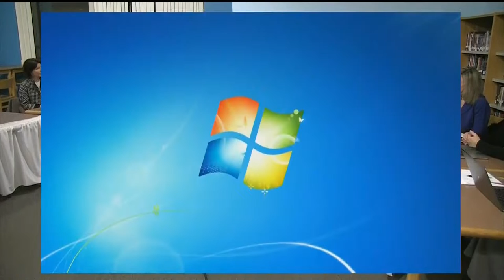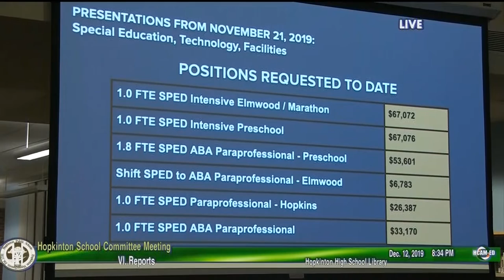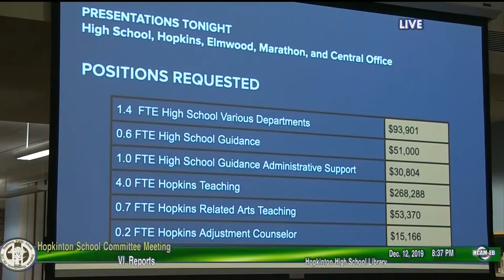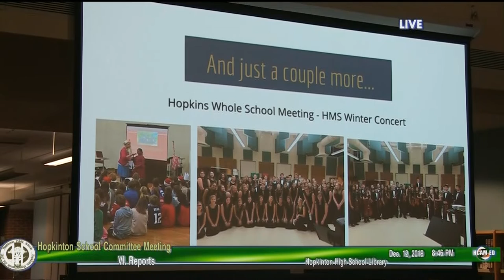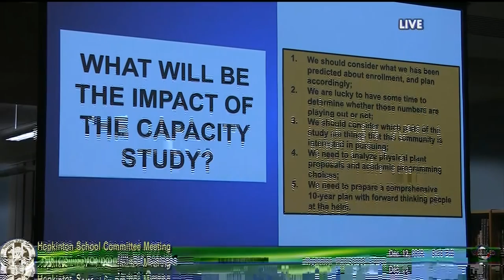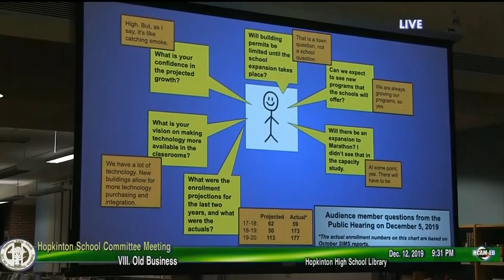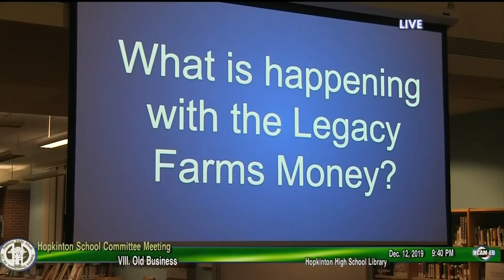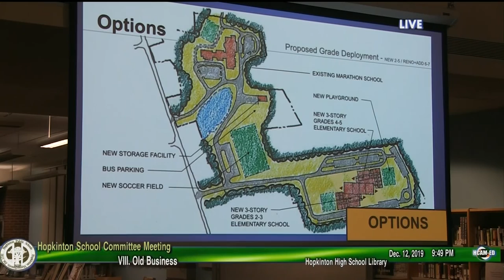School Committee Meeting: December 12, 2019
Recognitions - 00:25:00
Reports - 0:27:00
Marathon Elementary - 0:33:00
Elmwood Elementary - 0:50:00
High School - 1:20:00
Superintendent's Report:
Budget Update - 1:35:10
SC Chair Report - 2:11:00
New Business - 02:18:00
Old Business:
Designer Selection Board - 02:25:40
Policy JRD - Publication of Students Photographs and Images - 02:28:00
Policy JBD - Gender Identity Support - Second Reading - 2:33:00
Capacity Study - -2:38:00
Items by Consensus - 03:15:00